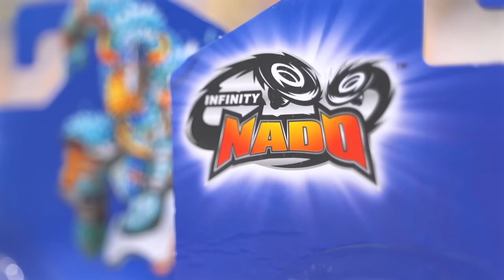Игра с ПОДПИСЧИКАМИ в Infinity Nado ! Устроили БИТВУ со Всеми!